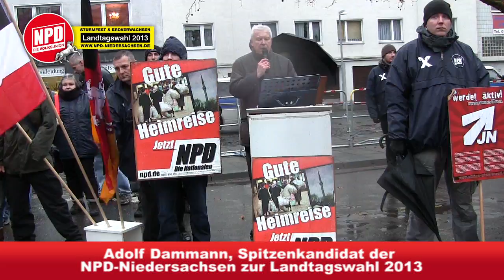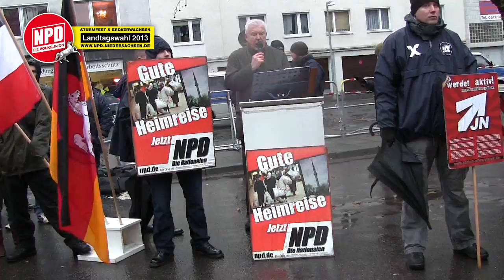NPD-Niedersachsen: Niedersachsenfahrt - Adolf Dammann spricht in Hannover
NPD-Flaggschiff in der Landeshauptstadt

Am Donnerstag rollte das Flaggschiff während seiner Niedersachsentour zunächst auf den Hildesheimer Hindenburgplatz, wo die Lage ruhig blieb. Lediglich rund 70 Studenten und Schulschwänzer versammelten sich mit Trillerpfeifen gegenüber des Lautsprecherwagens der NPD. Neu zur Niedersachsentour gestoßen war an diesem Tag der Spitzenkandidat Adolf Dammann, der seine Rede an die Hildesheimer Bürgerinnen und Bürger richtete und deutlich machte, warum in Zeiten von Euro-Krise, EU-Diktatur und Arbeitnehmerausbeutung nur noch die Lösungsansätze einer nationalen Opposition aus der Misere führen können. Als weitere Redner traten Patrick Kallweit und der Fraktionschef der NPD im Landtag von Mecklenburg und Pommern, Udo Pastörs auf.

Anders gestaltete sich die Situation in der Landeshauptstadt, wo sich gewaltbereite Linke in kleinen Gruppen im weitläufigen Umfeld des Klagesmarktes bewegten um die Kolonne der Nationaldemokraten anzugreifen und Personal und Fahrzeuge zu schädigen. Während der Zufahrt wurde das Flaggschiff mehrfach attackiert, die Polizei griff mit Reiterstaffeln ein. Die angreifenden Grüppchen mischten sich anschließend unter die Gegendemo auf dem Klagesmarkt. Hier blieben die Einsatzkräfte jedoch äußerst defensiv und ließen Gegendemonstranten sogar aus der ersten Reihe heraus mit Eiern auf die Versammlung der NPD werfen. Eine fragwürdige Strategie. Der stellvertretende Parteivorsitzende Udo Pastörs bezeichnete die vor Hass triefenden Krakeeler unter den Fahnen von Antifa, Grünen und JuSos als "Lemminge, die den Weg in ihren eigenen Abgrund freiwillig gehen".

Zu weiteren Auseinandersetzungen zwischen linken Gewalttätern und der Polizei kam es bei der Abreise. Im Zuge dessen traf ein Farbbeutel das Flaggschiff. Weitere Beschädigungen haben Polizeieinsatzkräfte und der an Bord befindliche NPD-Ordnerdienst verhindern können.